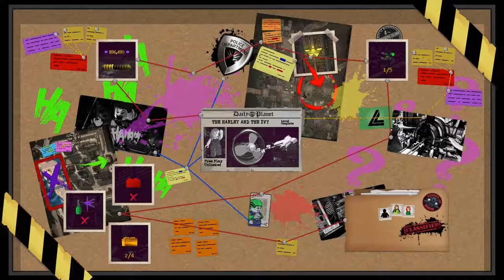THE HARLEY AND THE IVY ! | LEGO DC Super Villains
Hey guys ! What's going on ? Welcome to another episode of LEGO DC Super Villains.

In this video guys, i'll be joined by my fiancee Blair and we'll be completing the mission 'The Harley And The Ivy'. Tune in guys to see how we complete the mission.

** Please note ** - This is the fourth mission in the series guys, mission three's video sadly got corrupted so therefore i'm not able to share that video with you, so i do apologize for that. BUT mission three is now available in 'free play', so once all of the normal missions are complete then Blair and i will be completing all of the missions again in 'free play' mode, so stay tuned for that.

I hope you enjoy the video and have a good rest of your day :)